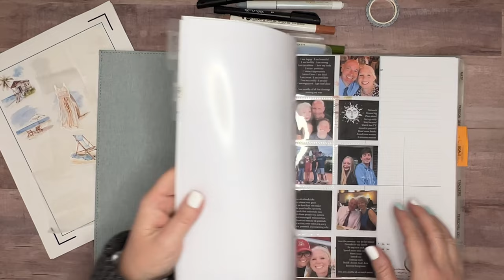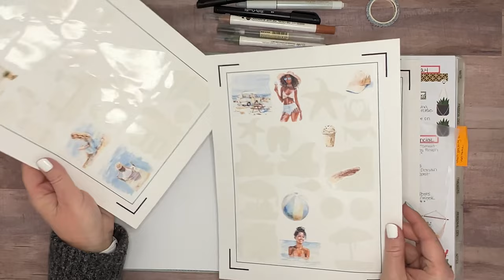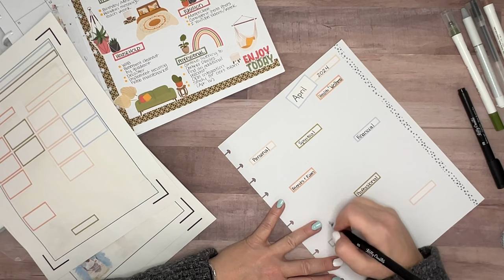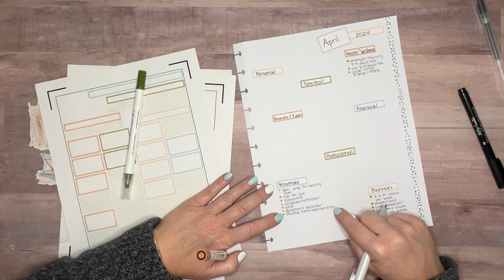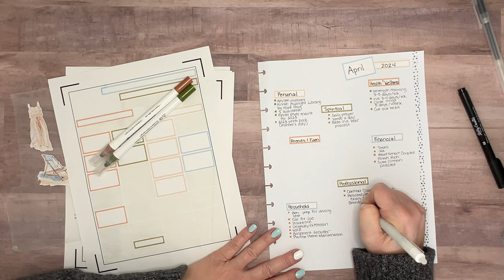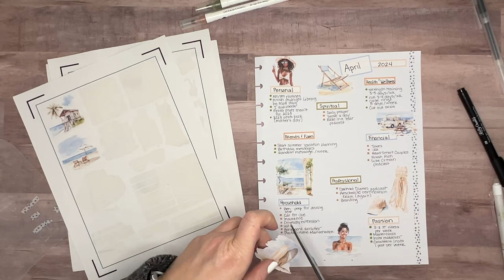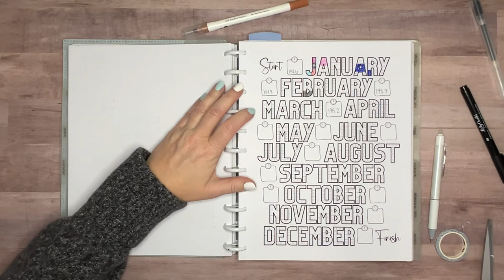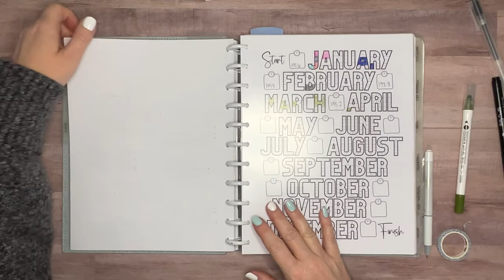Monthly Reset & Goal Setting | April 2024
We're diving into the art of monthly goal setting and reset. Join me as I reflect on the past month and set new goals and intentions for the month ahead. So if you haven't yet, grab your planner and let's get started on making this month your best one yet!

Letter Poly Tab Dividers for Discbound Notebooks
HP BrightWhite Paper 24lb
Online Labels Sticker Paper
PeDeDesigns, A Day At The Beach

PILOT FriXion Clicker Erasable, Black, Fine 0.7
Muji Gel Ink Ball Point Pen, Black, 0.38mm
Kelly Creates Fineliner Pen Set, 6 Various Tip Sizes
Shuttle Art Dual Tip Dot Markers